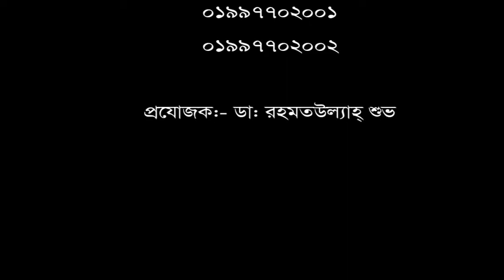এক্সিডেন্ট থেকে কোমর ব্যথা।